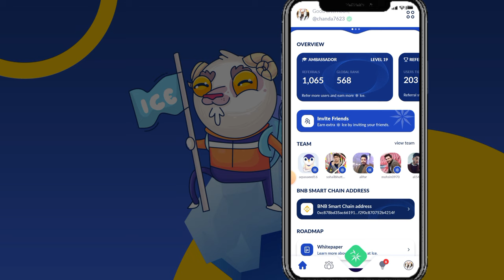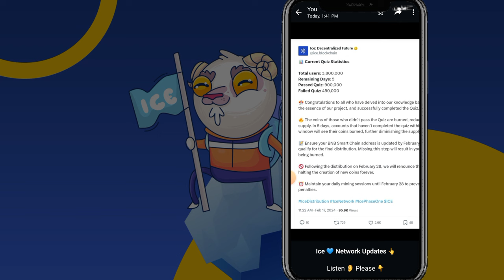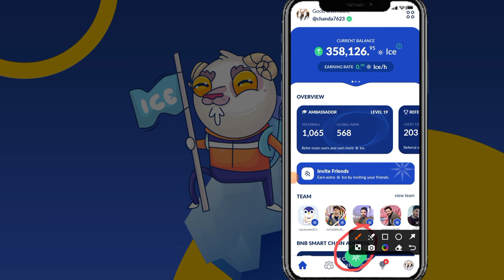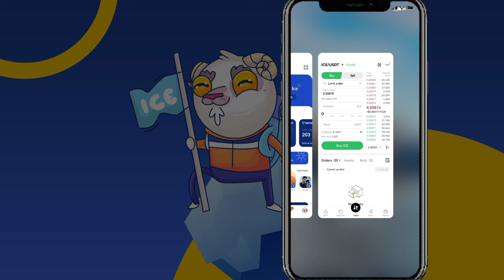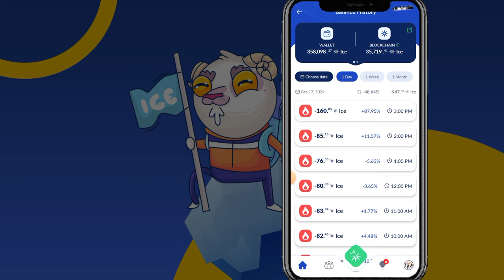Ice Network new updates || Ice Network price update || ice Network Quiz Updates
Suggestions 🔥

Pi Network
pi network
pi network
pi coin
bondex origin price
bondex origin
bondex
core price
1 core dao price is 1 ethereum
Techni Chanda
alpha network
 alpha coin
alfa network